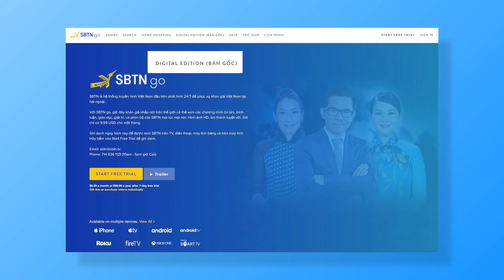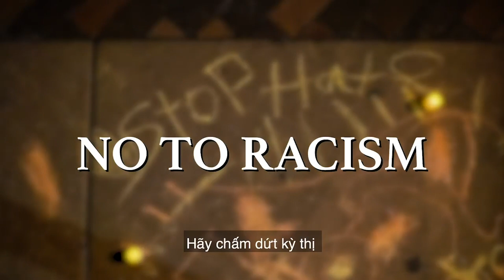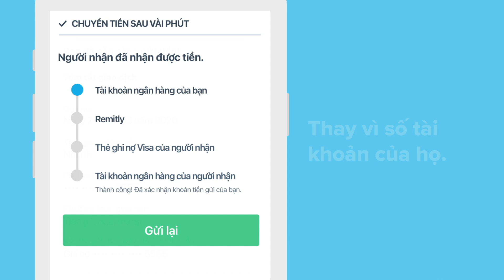CÔNG THÀNH SHOW